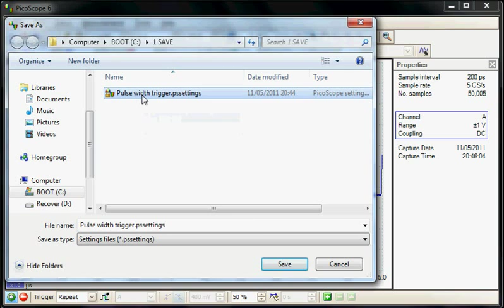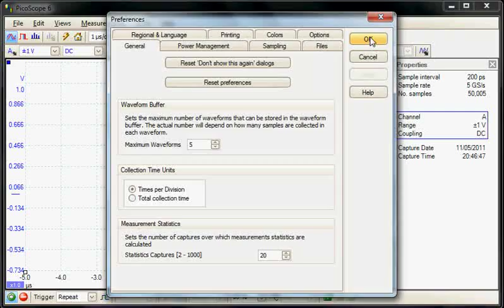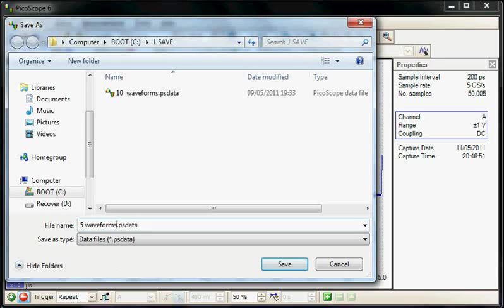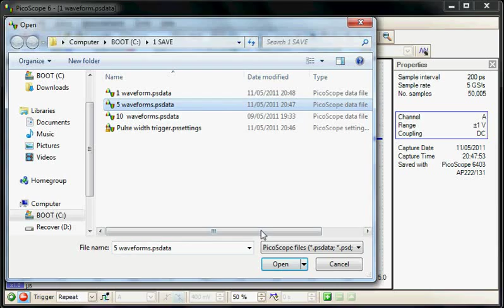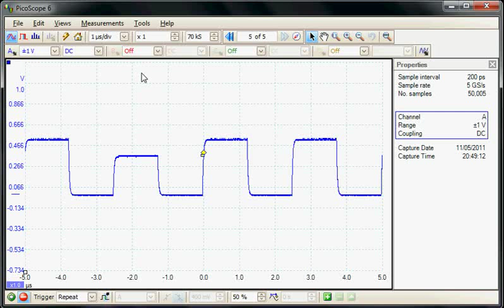PicoScope 6: Saving and Loading Waveforms and Setups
This video demonstrates how to save single and multiple waveform captures to disk and reload them, and how to save alternative setups.

We include high end features as standard including measurements, spectrum analyzer, serial decoding, masks and maths channels. When the PicoScope 6 software is teamed with our high specification hardware we give you a complete test and measurement lab in one easy-to-use application.

For more information on our software or to download the full software as a demo version